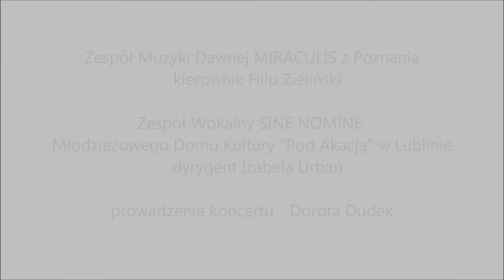Robert Jones SWEET KATE - Sine Nomine i Miraculis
fragment koncertu MUZYCZNE KOLORY ŚREDNIOWIECZA I RENESANSU w ramach cyklu WIECZORY MUZYCZNE W KOŚCIELE POBRYGIDKOWSKIM - 10 kwietnia 2016 roku, Kościół Rektoralny pw. Wniebowzięcia Najświętszej Maryi Panny Zwycięskiej w Lublinie (Pobrygidkowski), ul. Narutowicza 6.

wykonawcy:

Zespół Muzyki Dawnej MIRACULIS z Poznania
kierownik Filip Zieliński

Zespół Wokalny SINE NOMINE
Młodzieżowego Domu Kultury "Pod Akacją" w Lublinie
dyrygent Izabela Urban